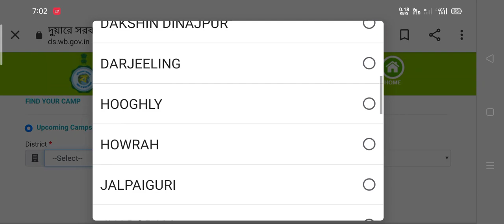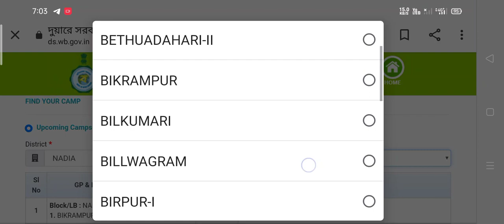লক্ষ্মীর ভান্ডারের টাকা না পেলে কী করবে। দুয়ারে সরকার কবে কোথায় বসবে চেক করার পদ্ধতি ২০২২।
Laxmi Bhandar from fill up,
 Laxmi Bhandar online apply,
Laxmi Bhandar prakalpa taka kobe pabe,